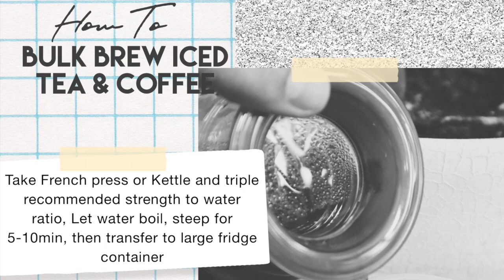How To Save Money | Nutrition Edition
Hello Hello and Welcome backkkkk!

The 3rd and final part to this mini series on how to save money is based on Nutrition.  This was by far the hardest to film since I tend to get preachy anyway when it comes to things we do internally that manifest on the skin, a lot of times without us knowing they’re connected!

..This video has tried to sum up the 3 main areas of my daily nutrition/supplement needs that I have found I save the most money with..

1.  Prepping and Bulk Brewing all my iced coffee and tea for the week using bulk loose leaf tea or ground coffee in a french press

2.  Buying quality supplements for my metabolism, greens powder, and hair/skin/nails in bulk (90 - 180 days at a time)
      - These supplements include:  Biotin, CLA, Llysine, Amazing Grass Energy Blend Powder, Arginine, Vitamin C, B Vitamins, Fish Oil and Chlorophyl

3.  Meal Prepping all bulk foods such as soup, oatmeal, rice, hardboiled eggs, and all other easily stored foods that can be worked into meals throughout the week.
     - This includes spending an hour a week shopping and planning my menu and about 1-2 hours a week cooking and pre-packaging my food

Other ways I save money on my nutrition:

- Fasting for 16 hours and only having smaller eating windows between 12pm - 8pm or 1pm - 9pm (This helps cut the need for 3 bigger square meals and instead I focus on 2 main meals and high protein/high fiber snacks with a ton of fruits/veggies)
- Vacuum sealing and freezing all proteins, most veggies and precut fruits for smoothies
- Learning basics on storing food properly to get the longest time out of them (i.e. storing apples away from other fruits because they help them ripen faster and tons of other things youtube has videos for ;))
- Avoiding eating out and when I do eat out I choose the biggest thing on the menu that has the most variety and relatively healthy and break it up into 3 smaller meals for left overs (i.e. ordering a side of veggies and shrimp thai fried rice has fed me for 2 dinners and one lunch)
- Understanding proper portion control, you will be shocked at how little 4-8 oz of protein is and how many calories are in it depending on the kind of protein (Buying a scale is a must)

The list can go on and on I can assure you there are endless ways when it comes to nutrition to save money! The main thing to focus on is TIME MANAGEMENT and pre-planning your weeks ahead to see where you can carve out time for this! Always remember when trying something new, it takes 28 days to form a habit and around 90 days to make it a lifestyle! These things I have found to save me money have been things I have learned over the course of my WHOLE LIFE and I’m still perfecting them! It takes time and dedication but luckily we have more of that at the current moment and the inability to dine-out, so this should help jump start you into saving pennies when it comes to your daily caloric and nutrient needs.  Thank you as always for watching and please show the video some love :)